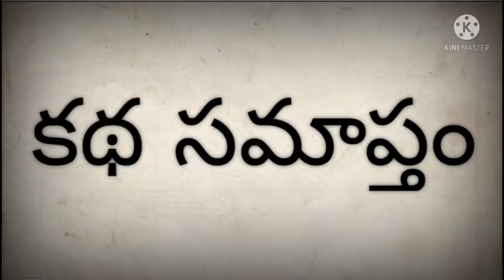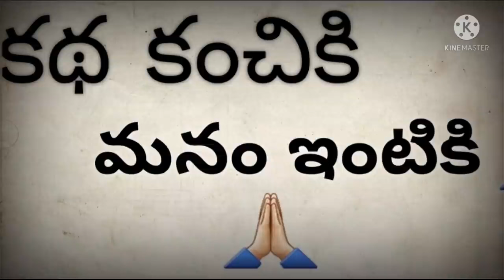ఇద్దరమ్మాయిలు రాజసన్మానం ఉద్దాలకుడు